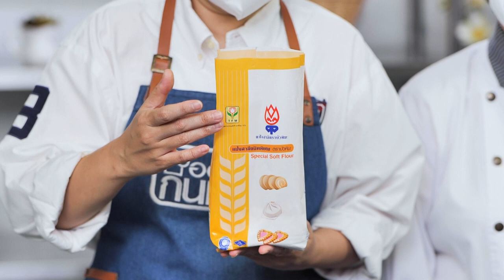รายการ "อดเปรี้ยวกินหวาน" ครัมเค้กมัฟฟิน EP.244 [3/3]